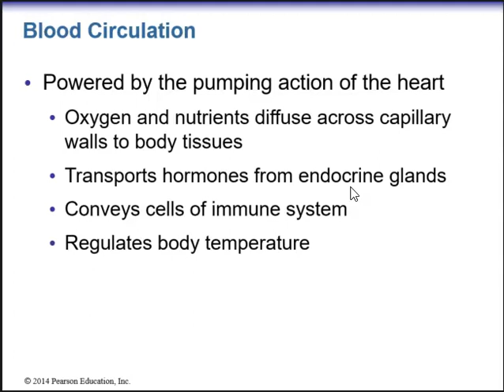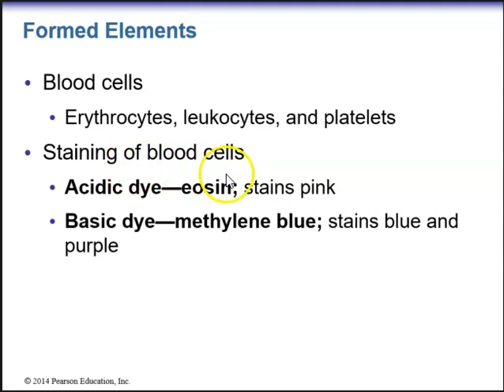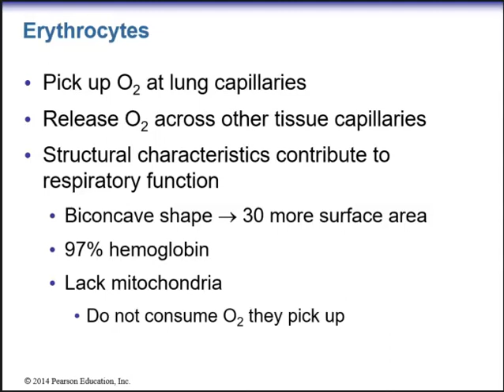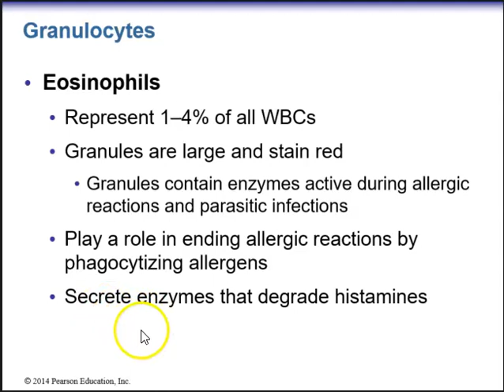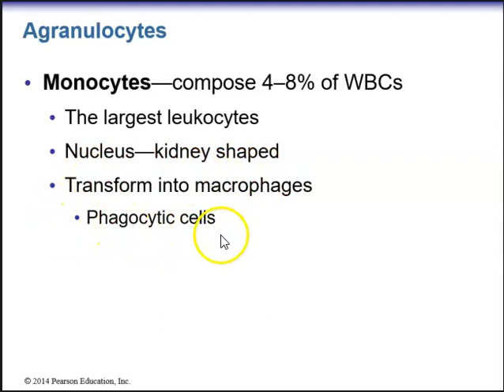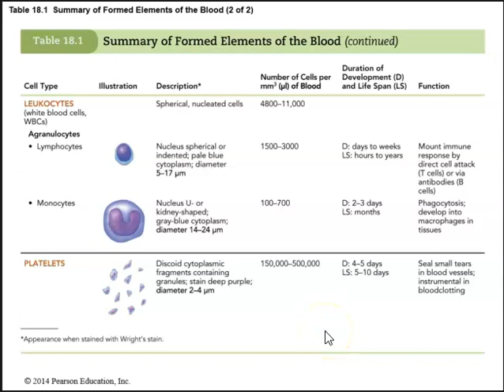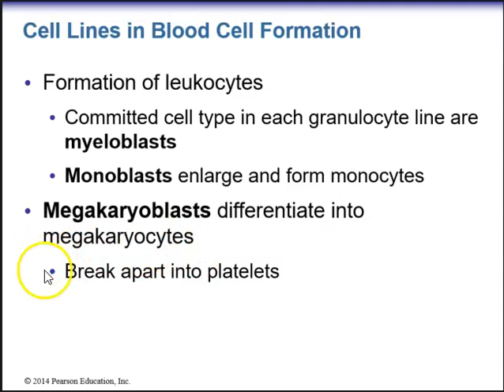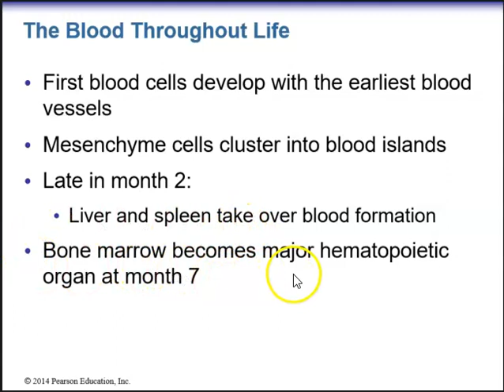Human Anatomy Lecture Ch 18 Blood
Blood, Formed elements, Erythrocytes, Leukocytes, Disorders